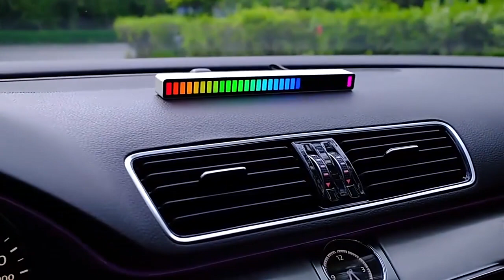Barra Led RGB Inalámbrica ritmo música D08-RGB